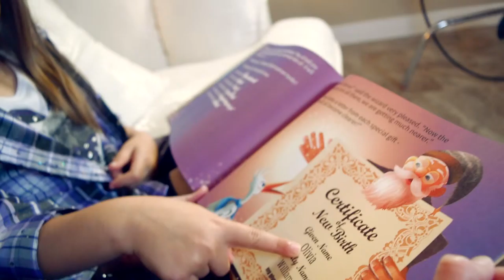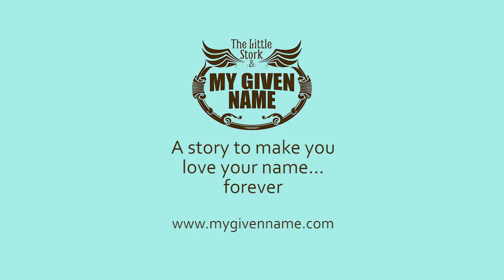MyGivenName Online Teaser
This childrens book company based in the UK challenged us to create an amazing video to drive sales of their great childrens books.